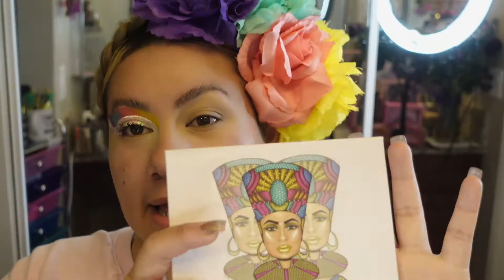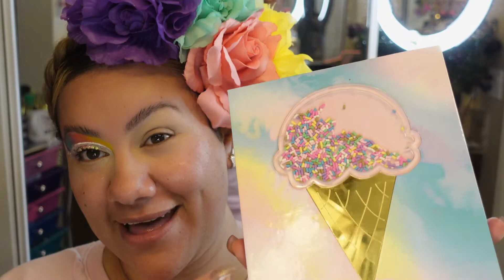TUTORIAL DE MAQUILLAJE MEXICANO/ MUY COLORIDO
HOLA CHIKAS AQUI LES DEJO UN MAQUIILLAJE LINDISIMO QUE ADORO. TAN COLORIDO TAN ALEGRE ESPERO LES GUSTE
SI QUIEREN EL PEINADO DEJENME SABER PORFIS